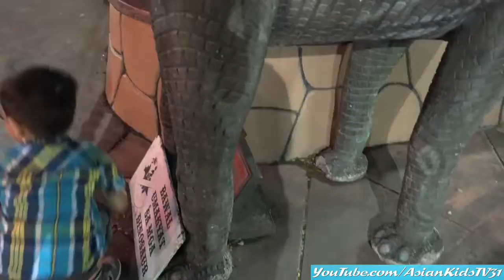Kiddie Bubble Playtime with Ethan and Ronzel + Some Theme Park Rides!